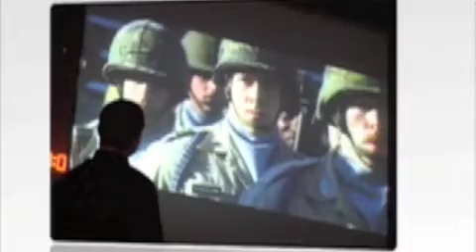2010 ROC Retreat - Part 1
A look back at the 2010 ROC (Confirmation) Retreat at Camp Sweeney.  God is good!